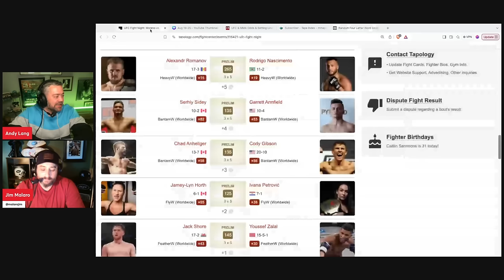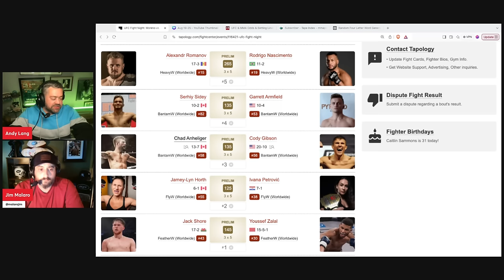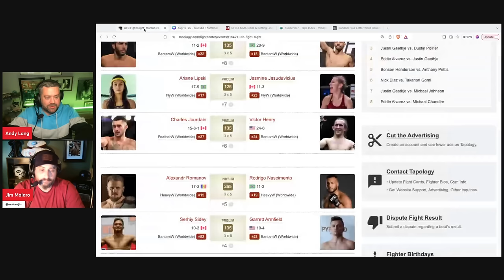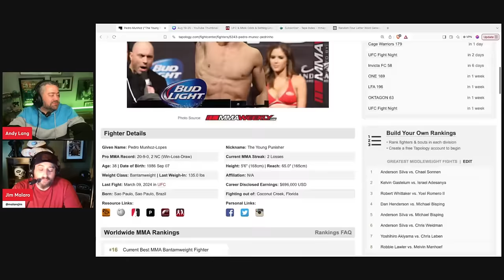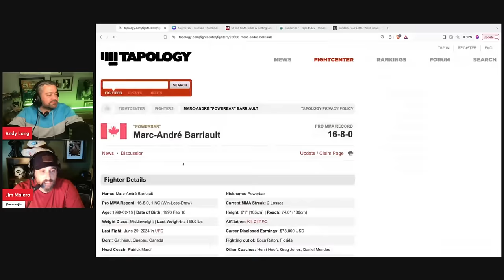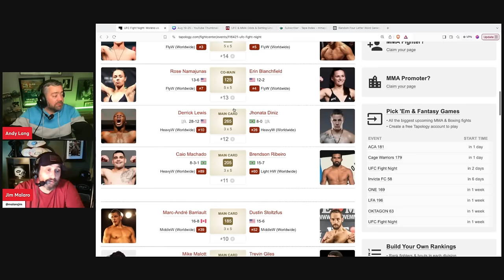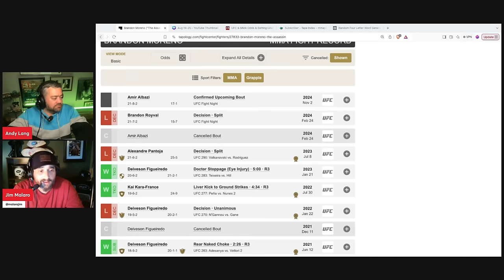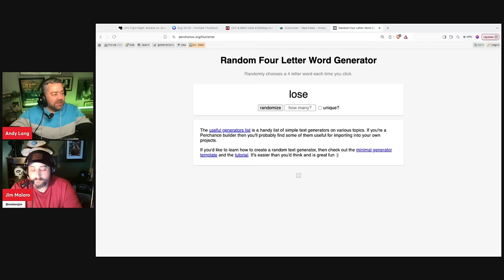UFC Edmonton Full Card Predictions and Best Bets | Brandon Moreno vs Amir Albazi and More!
UFC Edmonton is headlined by an exciting main event between Brandon Moreno and Amir Albazi . UFC betting expert Andy Lang breaks down everything you need to know about the entire UFC Edmonton card.

Event Details
Event: UFC Fight Night Edmonton
Date: Saturday, November 2, 2024
Main Card Start Time: 7:00 PM MT / 9:00 PM ET
Location: Rogers Place, Edmonton, Alberta, Canada

On TV: The main card will be broadcast on ESPN and TSN, bringing the action directly to your TV.
UFC Fight Pass: Available for international viewers
TSN Direct: For Canadian viewers who prefer streaming, TSN Direct provides live coverage.
Note: Check your local listings for any regional variations in coverage times and availability.

Current Betting Odds and Totals
Moneyline:
Brandon Moreno: -175
Amir Albazi: +145
Total Rounds: 4.5
Over 4.5: -230
Odds are subject to change leading up to fight night, so be sure to verify with your sportsbook.

Fighter Profiles
Brandon "The Assassin Baby" Moreno
Record: 21-8-2
Height: 5’7”
Reach: 70 inches
Nationality: Mexican
Interesting Facts: Moreno is a former UFC Flyweight Champion and was the first Mexican-born fighter to win a UFC title. Known for his relentless fighting style and durability, he’s become a fan favorite. Moreno also has a strong background in Brazilian Jiu-Jitsu, holding a black belt, and is known for his grappling skills and adaptability in the Octagon.

Amir "The Prince" Albazi
Record: 17-1-0
Height: 5’5”
Reach: 68 inches
Nationality: Iraqi-Swedish
Interesting Facts: Albazi is one of the fastest-rising fighters in the UFC Flyweight division, known for his powerful wrestling background and striking precision. Born in Iraq and raised in Sweden, Albazi holds dual national pride and a dedicated fan base. With only one loss in his professional career, he’s a proven finisher, boasting several submission and knockout victories.

Fight Breakdown
With both Moreno and Albazi known for their versatility and resilience, this matchup promises to be highly competitive. Fans can expect Moreno’s endurance and grappling to counter Albazi’s striking and wrestling prowess. This clash of styles will be a significant test for both fighters, each aiming to make their mark in the flyweight division.

Make sure to tune in on November 2 for what promises to be an unforgettable night in Edmonton, where both fighters will leave it all in the Octagon. Enjoy the fight!

Introduction 00:00
Jack Shore v Youssef Zalal 00:44
Jamey Lyn Horth v Ivana Petrovic 02:33
Chad Anheliger v Cody Gibson 06:25
Serhiy Sidey v Garrett Armfield 08:40
Alexandr Romanov v Rodrigo Nascimento 12:40
Charles Jourdain v Victor Henry 16:50
Ariane Lipski v Jasmine Jasudavicius 19:36
Aiemann Zahavi v Pedro Munhoz 24:20
Mike Malott v Trevin Giles 27:10
Marc-Andre Barriault v Dustin Stoltzfus 29:40
Caio Machado v Brendon Ribeiro 34:10
Derrick Lewis Jhonata Diniz 37:50
Rose Namajunas v Erin Blanchfield 41:55
Brandon Moreno v Amir Albazi 48:02
Woulda Coulda Shoulda 54:05